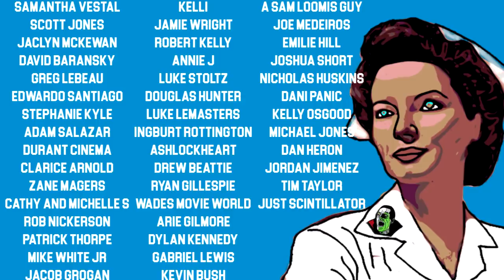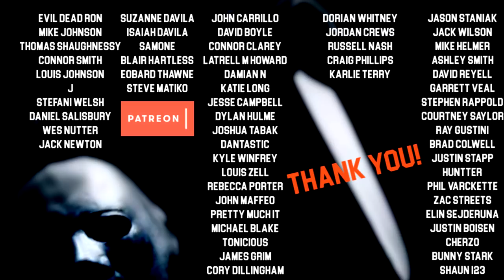HALLOWEEN KILLS UPDATE!!!!!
Get your WWAM facemasks here (1 donated to charity for every one you buy!)

Want to throw us a tip? Thanks! You can do it here; Streamlabs